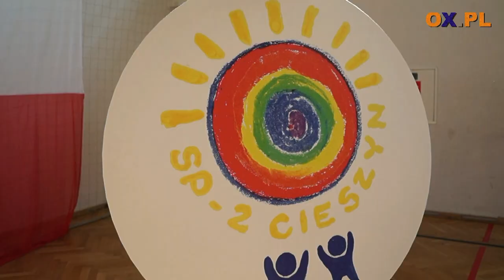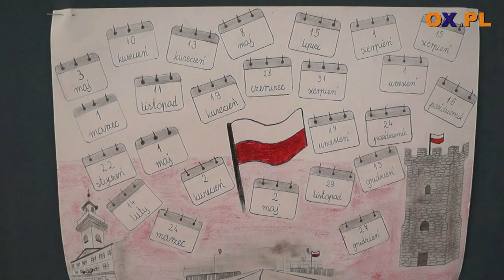Konkurs Historyczny Cieszyn SP 2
Konkurs Historyczny Cieszyn 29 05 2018 SP 2

┌ Rozwiń Opis